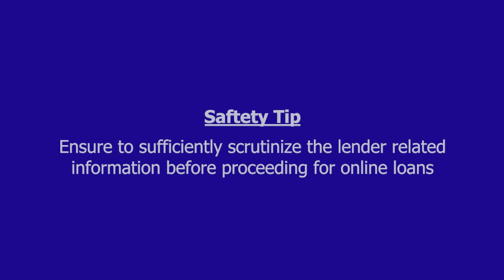A computer engineer duped by cyber fraudsters to the amount of 27 lakhs in lure of loan approval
cybersecurity tip
• Ensure to sufficiently scrutinize the lender related information before proceeding for online loans

11 Snapchat: @ssoindia